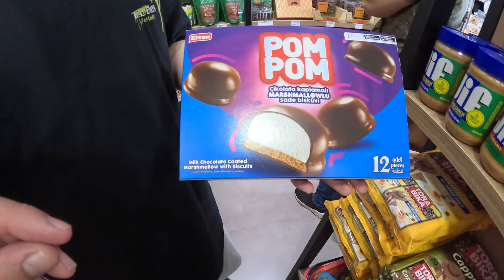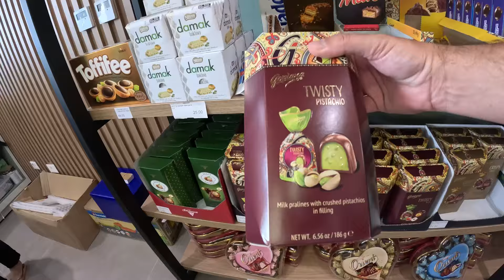Comprinhas em Foz do Iguaçu no Bairro Árabe: Choco Sense, kapadokya Store e Albayan doceria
Visitamos o Bairro Arábe em frente a mesquita que é um local de compras e cultura e fizemos umas comprinhas na choco sense, Albayan doceria e Kapadokya  Stores loja temática

Entre no Grupo(comunidade) de Whatsapp Para receber dicas de Foz do Iguaçu e fica por dentro das promoções e Pacotes:

🛍️Acesse este link para entrar na minha comunidade de ofertas do WhatsApp

Use seu Cartão da Nomad sua conta em Dolar para suas compras no Paraguai e Argentina

1. Baixe o app E ABRA SUA conta digital na nomad e Ganhe até $20 de cashback com a Nomad! USEO CÓDIGO MATHTERE20

câmbio realizada para abastecer a conta em até 15 dias desde que o código de convidado foi inserido no app.

Atenção ⚠️⚠️